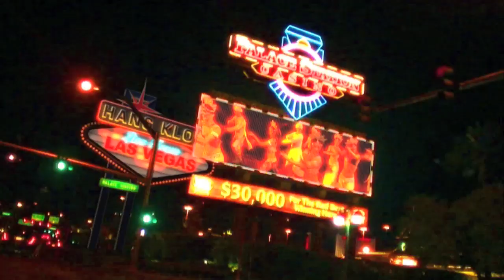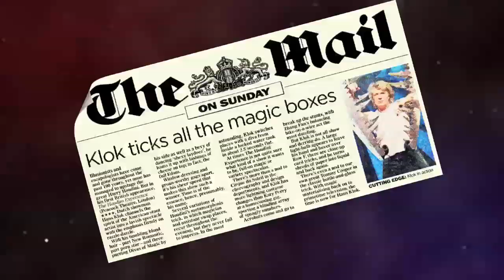Introducing: Hans Klok The world's fastest illusionist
Hans Klok currently is the fastest illusionist in the world. Find out about how he got there in this 5 minute video with highlights from his shows and performances in Las Vegas, London, Germany, China, the Netherlands and many more.